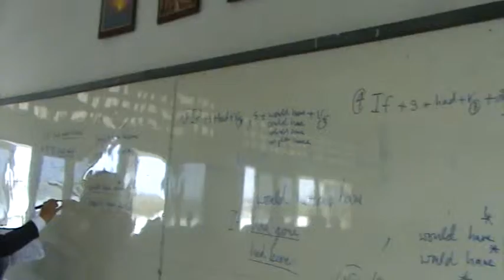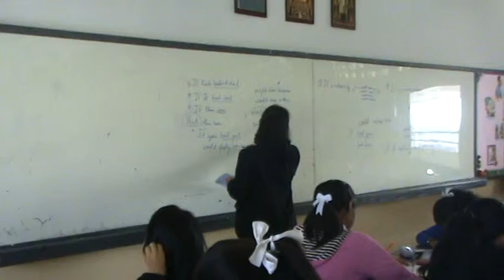ครูสมจิตร์ สอนอังกฤษ โนนสูงศรีธานี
25 ธค2556